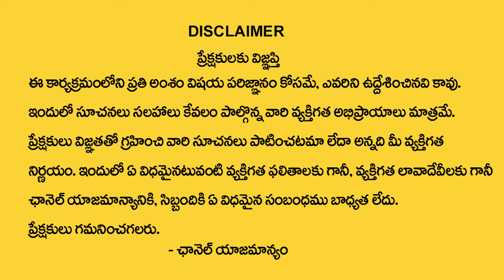Mantha Surya Narayana : Ashwini Nakshatra (Mesha Rasi) 2024 Characteristics | MQUBE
Watch ► Mantha Surya Narayana : Ashwini Nakshatra (Mesha Rasi) 2024 Characteristics | MQUBE